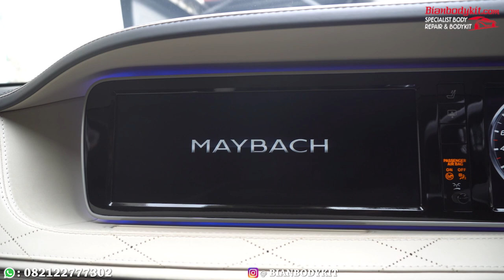MERCEDES BENZ S500 MAYBACH MOBIL DI BUAT FACELIFT S560 | HASIL ??? EDAN !!!